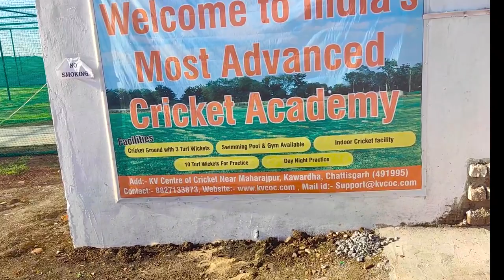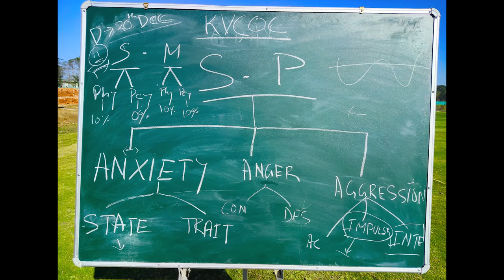India's first Cricket academy with residential facilities only !!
Every cricketer wants to join the best cricket academy in India to get top-class facilities and the best coaching. If you are also looking for the top cricket academy in India, than this video is for you. In this video, I am going to share with you one of the best cricket academies with top class hostel facilities.
This Cricket Academy is in Chhattisgarh, name called KV Centre of Cricket.
This is India's 1st and only academy which is residential academy only, that gives you top-class hostel facilities for both boys and girls. In this academy, they have BCCI level 2 coaches. Every Coach has a minimum of 5 years of experience. In this academy, you will experience the best training and facilities. So, if you are interested to take admission in this academy, you can contact them.

For Admission, you can contact them on
Address: Near Delhi public school lohara road, kawardha, Chattisgarh (491995)

In this video I will give you some important tips and suggestions about the subject of "How to hit Big Sixes in Cricket"  so make sure you watch the video until the end.

music source - Song: Tobjan - Take Me Away